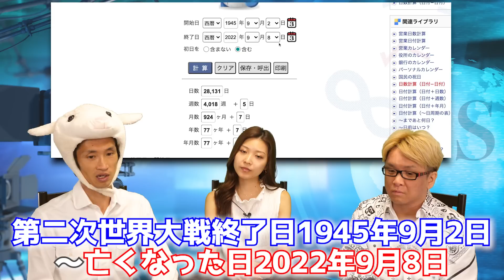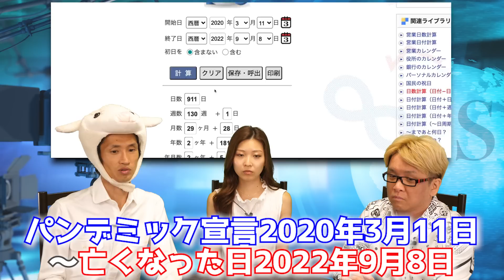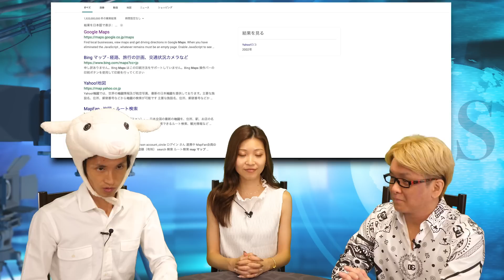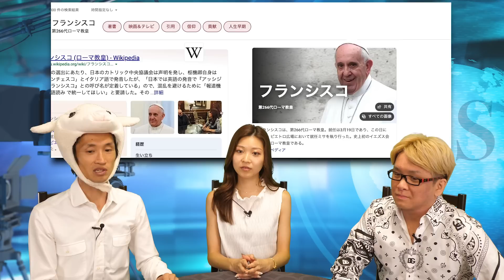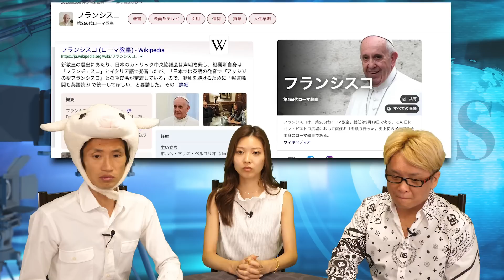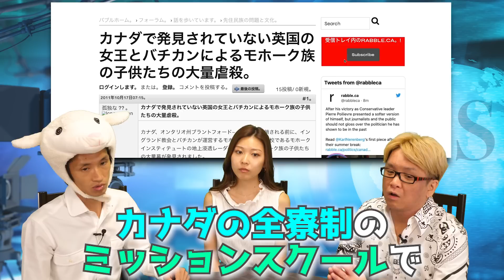【削除覚悟】グレートリセットが始まりました。エリザベス女王とバチカンのローマ教皇の超ヤバい裏話。マルタ騎士団と日本の裏天皇とは？【 日経平均 都市伝説 国葬 キリスト グレートリセット 滅亡 歴史 】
グレートリセットがついに始まった　エリザベス女王とバチカンのローマ教皇とマルタ騎士団の超ヤバい裏話　日本にいる裏天皇とは？　ローマ法王フランシスコは「我々はすでに第三次世界大戦を経験している」と発言した
エリザベス2世女王陛下が崩御　「あの日」から数えると911日目となる裏話　フランシスコ教皇はローマカトリックとその関連団体に対し、「すべての金融資産」をバチカン銀行（宗教事業研究所）に移すように命じた
バチカンの「サンタ・アリアンザ」は世界最強の諜報機関　CIAやモサドやMI6も敵わないと発言している!?　イエズス会とオプス・デイについて　歴史の教科書で習ったフランシスコザビエルは超能力だった裏話

ローマ教皇は「3人いる」超ヤバい裏話　白教皇と黒教皇と灰教皇がいて、灰教皇は何百年も同じ一族が継いでいる　またハプスブルク家ともつながっている！？　単なる都市伝説ではない、、

フランシスコ教皇はマルタ騎士団の指導者を解散して新憲法を発行した！？　マルタ騎士団の権力と正体がヤバすぎる　9月に入ってから、世界支配者の「しかも上の方」が急激に動いている！？

エリザベス女王とローマ教皇が共同経営していた、カナダのミッションスクールで大事件が起こっていた事実！？

ロスチャイルドの超大物が死去。世界が大混乱へ？カート・ロスチャイルドと安倍元首相とフリーメイソンとイスラエル建国の歴史裏話が超ヤバい

ロスチャイルド家の、歴史と裏話【世界を裏で牛耳る支配者】ハプスブルク家やロックフェラー家との秘密関係と世界史と株やFX

★　【３０億円稼いだ、神王リョウのスパイダー投資法(TM)】を、あなたに、伝授させて頂きます！！

神王リョウが、「あなたを、９０日で、株やFXで稼げるように」育てます！

現在「５１期生」まで開催　１８年も続いている実績と歴史があります

オススメ！　無料の動画講座　　初心者から、中級者まで

もしご興味があれば、次の２つのメルマガも、オススメです！　メールアドレスを登録するだけで、完全無料で、今すぐ学べます！

神王リョウのSNSなど

日経平均 都市伝説 国葬 キリスト グレートリセット 滅亡 歴史 ハプスブルク家 エリザベス女王 バチカン ローマ教皇